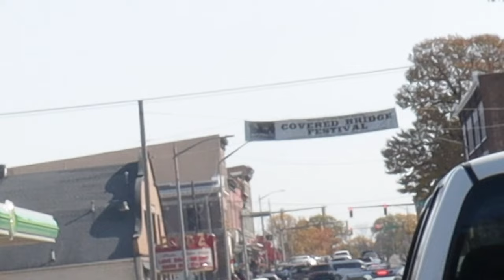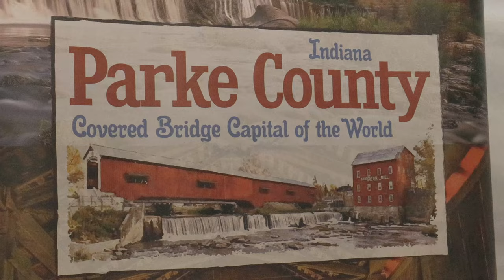Parke County Covered Bridge Festival: Indiana Fall Photo Tour Pt. 3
I’m glad to hear the positive feedback from last week’s video photographing the Cumberland Covered Bridge, because in this third installment of my Fall Foliage Photography Tour, we’ll set sights on the covered bridge overlooking Indiana’s largest waterfall—Cataract Falls—before exploring Indiana’s largest festival—the Parke County Covered Bridge Festival—in search of the perfect bridge for golden leaves and light. Don’t miss promos for my 2023 Indiana calendar and a preview of the finale location for the tour! (Hint: it’s NOT a covered bridge!)

Enjoyed the discussion?

Whenever I can, I get ALL my gear USED from Indy retailer Used Photo Pro

Featured for Fall:  I love these high-quality, no-nonsense Hoya circular polarizing filters:
With Protective Coating

In My Bag:
Cameras.
: The Canon EOS R is all about results: 30 megapixel mirrorless stills technology and 4k video at the enthusiast price point.
Canon EOS R7: Great for wildlife.  AMAZING for video.

Lenses.
: Canon EF 16-35mm f/4 L IS USM
: Canon EF 100-400mm f/4.5-5.6 L IS USM II
: Canon EF 135mm f/2 L USM (Renewed)
: Tamron 24-70mm f/2.8 Di VC USD G2
: Benro Tall Aluminum Tripod
: Manfrotto 290 Aluminum Light Tripod

Stuff That Helps Me Make Videos.

Canon EOS R7 with versatile 18-150mm kit lens
: Canon 50mm f/1.8 STM
: Rode Wireless Go audio transmitter/receiver
: Manfrotto Compact Action Tripod
: The GoPro Hero 6 Black is that third camera I need sometimes.

More Recommended Accessories:
My favorite camera sling bag
A good circular polarizer at the right price
Coated version
Best budget 3 Stop ND filter, IMHO
the $10 WONDER STRAP
: A shockingly affordable gimbal head that just keeps going for me 🤯
:Adobe Creative Cloud—Access Lightroom, Lightroom CC, Photoshop and 20 GB of cloud storage for $9.99/month.
: The 13” Macbook Pro with the M1 processor fits in any backpack and edits photos and videos for D-A-Y-S without recharging.